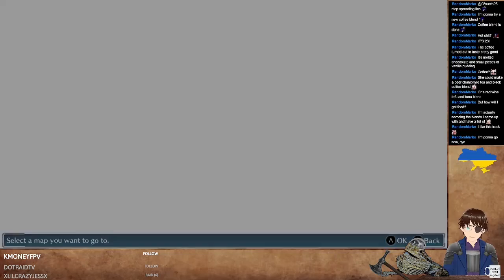Digimon Story: Cyber Sleuth #4